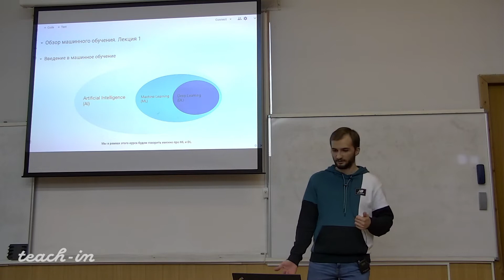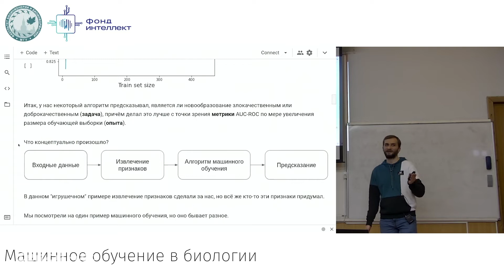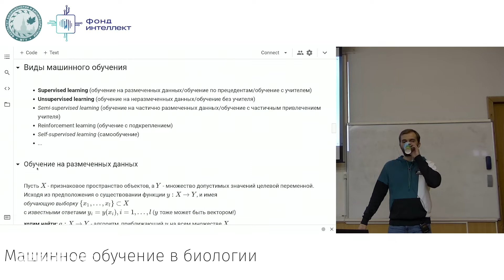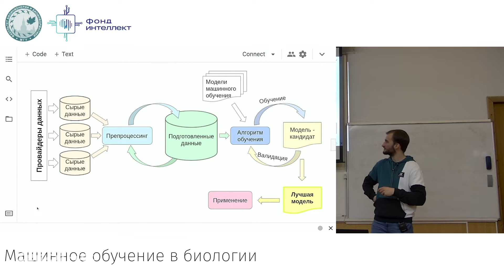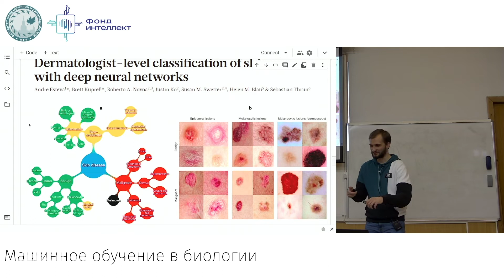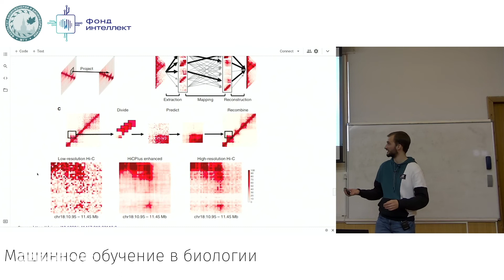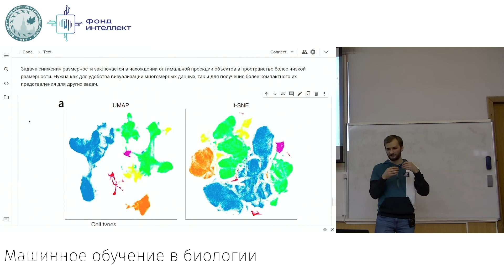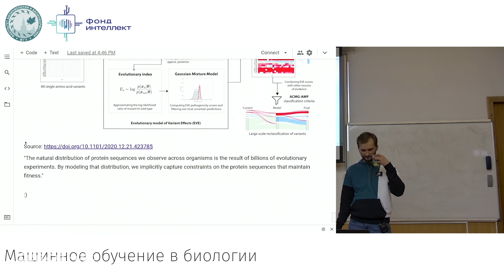Ефремов А.А. - Машинное обучение в биологии. Лекции - 1. Введение в машинное обучение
0:00:19 1. Вводное слово о курсе
0:01:10 2. Искусственный интеллект (понятие)
0:02:16 3. Машинное обучение (понятие)
0:19:10 4. Виды машинного обучения
0:22:33 5. Обучение на размеченных данных. Классы задач. Примеры
0:52:05 6. Обучение на неразмеченных данных. Классы задач. Примеры